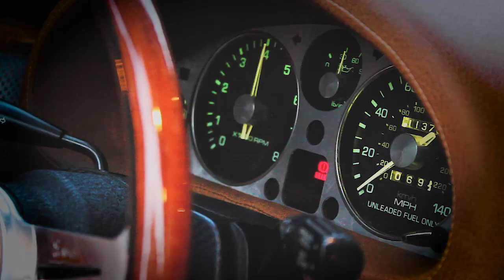Classic One-of-a-Kind, Special Custom Edition Mazda Miata Mx5 - Roadster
1993 Mazda Miata RestoMod

Classic One-of-a-Kind, Special Custom Edition Mazda Miata Mx5 - Roadster - Coming to Auction in Spring 2020.

Few drop-top classic sports cars offer more "Smiles Per Mile" (SPM) than the classic Mazda Miata Mx5 - Roadster. Here' the Highlights photo album of our custom 1993 Special Edition Miata. for more photo albums scroll below.

This 1993 Mazda Miata - MX5 Special Custom Edition. 1.6-L L-4 DOHC 16V. 5 Speed Manual. 113,700 Miles. In the past 13 years (Since 2006), only 17,000 highway miles have been driven. Many Hand Tooled Leather mods. Retrofit Air Conditioning 134A. Nardi Wooden Steering Wheel with Vintage Mazda logo on Horn Button and Shift Knob. Quilted Leather Seats, Door panels and Tonneau. Yokohama Tires & Charappal Wheels. Backup camera, Power Mirrors & Windows & Wipers.  Many Stainless Steel and Chrome upgrades, New Battery, Upgraded Lighting Package, Custom quilted Cognac Tan, leather seats and Floor Matts and Alacantra Dash. 3 piece Custom Miata luggage, Vintage Leather Touring Suitcase. This is the original black paint (PZ1). Hardtop w/ Dolly plus Cockpit soft cover included. Plus over 160 other upgrades and mods. It's been garage kept and stored during the winter time with trickle charger. Original OEM Manual w/ Leatherette Case and 3 keys. I'm the 3rd Owner. Basic model prior to mods was formerly owned by professionals (Medical Doctor and Professor).

It won't completely obliterate your 401k, but you'll get looks and compliments no matter where you go.

To view the extensive photo albums click on these links:
Exterior - 1993 Custom Mazda Miata

Mazda MX-5 Miata: Find It. Fix It. Trick It. (Motorbooks Workshop)

This Miata's provenance is very special. It was featured as the October 2007 Miata of the Month on Miata.net. It was featured on Keith Tanner's book "Mazda MX-5 Miata: Find It. Fix It. Trick It. (Motorbooks Workshop)" It was featured on the cover of an Italian music CD (La Dolce Vita 'NAmerica). More importantly, for the past 12 years it's been giving many smiles /MPG and joy rides to under privileged children and teens who suffer from the "blues."View our La Dolce Vita Foundation website to learn more about the joy and good vibes this car has brought to our community.

Comprehensive, detailed service history/records available and no accident damage & Clean CARFAX Report.